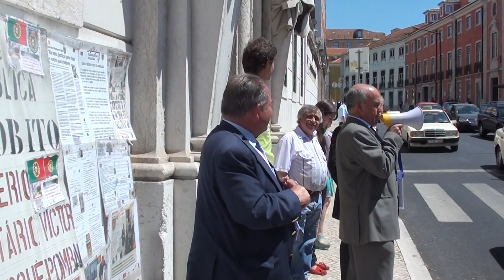PTP apoia luta de Florindo Sampaio e Beja roubado pelo irmão juiz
Em frente à Procuradoria- Geral da República, José Manuel Coelho, dá o seu apoio e do PTP à luta do Senhor Florindo Sampaio e Beja.
Sampaio e Beja foi roubado pelo seu irmão, que é juiz no Tribunal da Relação, e escapou impune a este crime. Coelho salienta que é mais uma figura protegida pelos tribunais superiores, protegidos por Pinto Monteiro. A justiça Portuguesa está corrompida. É preciso por fim aos roubos e à corrupção.